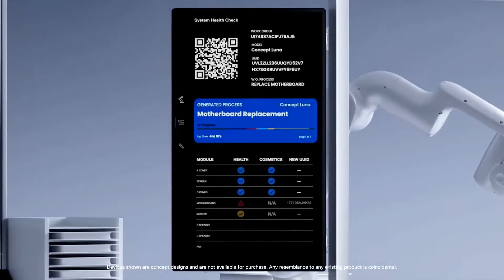DELL MEJORA SU PORTÁTIL MODULAR CONCEPT LUNA, QUE AHORA PRESCINDE DE TORNILLOS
Dell anunció mejoras en su concepto de ordenador portátil modular Luna, creado para fomentar la sostenibilidad y facilitar su reparación, que ahora prescinde totalmente de cables y tornillos y se puede desmontar fácilmente en tan solo unos minutos